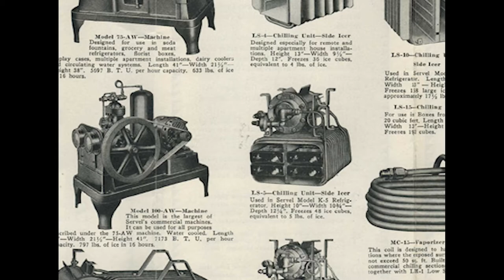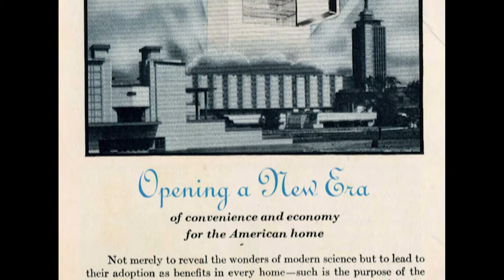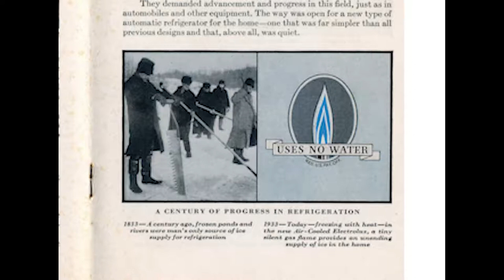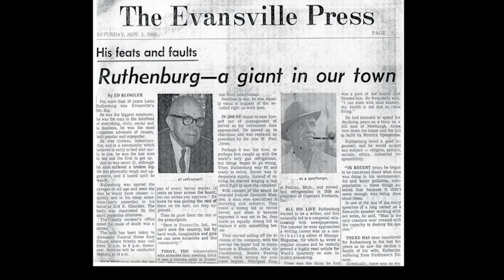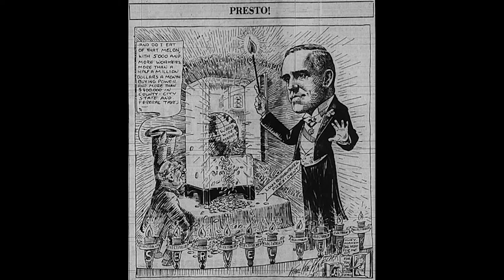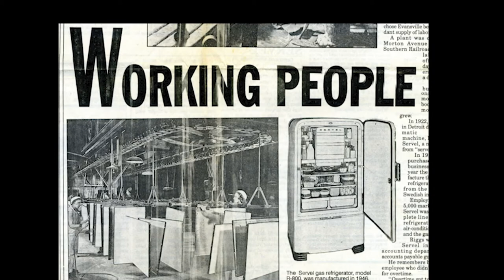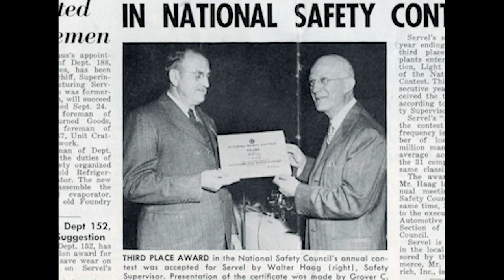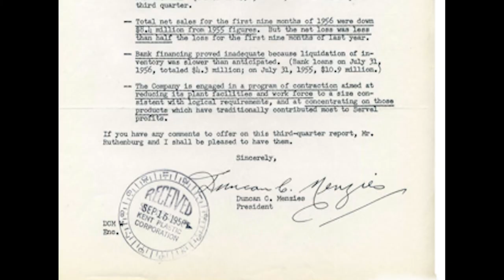Servel: Making Evansville the "Refrigerator Capital of the World"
This documentary was produced by the Feel the History Program at F.J. Reitz High School in Evansville, Indiana about Servel Refrigeration in Evansville Indiana.  The Feel the History program is a class in which students create history documentaries. @FeeltheHistory